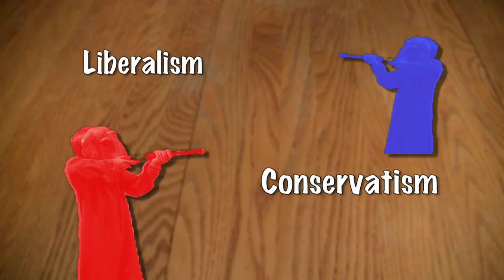American Feud: A History of Conservatives & Liberals - 2018 Trailer